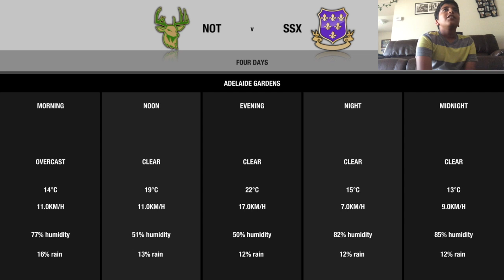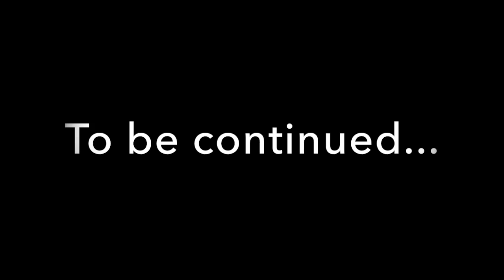Don Bradman Cricket 14 ep:1